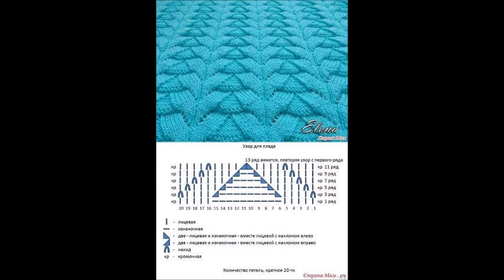Вязание. Узор №7